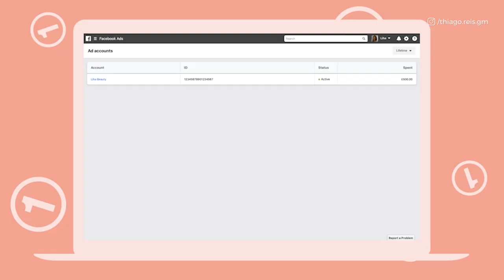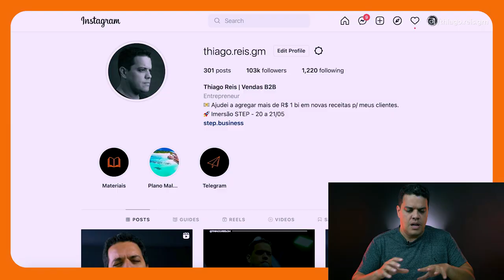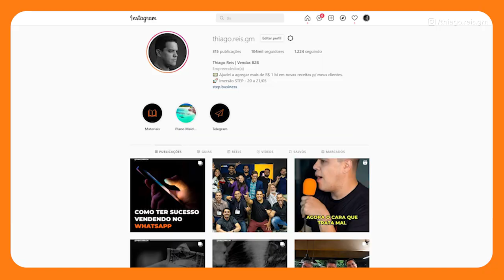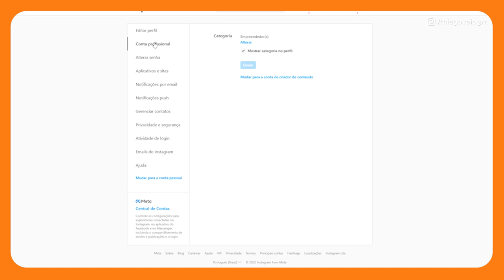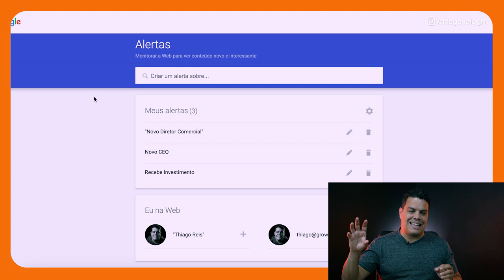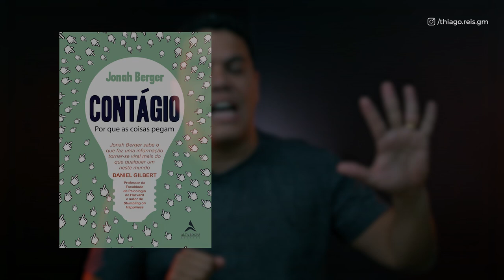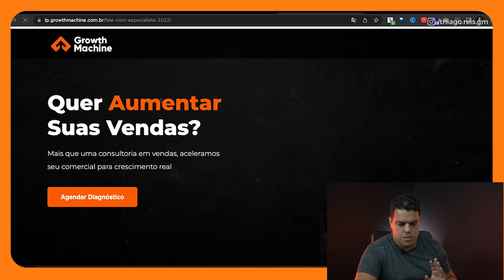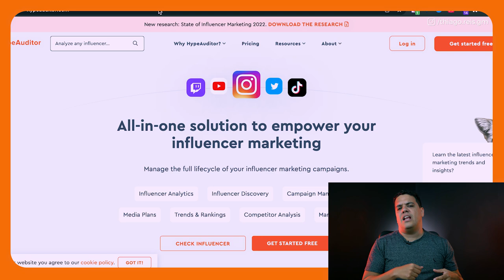Como vender mais no Instagram - Passo a Passo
COMO VENDER MAIS NO INSTAGRAM

00:00 - Introdução
01:20 - Criação de autoridade
04:20 - Atenção ao seu perfil
05:50 - Criação de receita
10:30 - O que fazer no início?
15:38 - Como gerar renda
17:02 -  Ferramentas úteis

Você sabia que o Instagram tem mais de 2 bilhões de usuários ativos e mais de 500 milhões de usuários diários?

Aqui na Growth Machine, 17% de todo nosso faturamento vem do Instagram e nós desenvolvemos um método único de como produzir conteúdos e também vender por essa rede social!

Hoje eu vou te mostrar um passo a passo para você vender pelo Instagram e ganhar muito dinheiro! Isso tudo sem precisar investir em anúncio, gastar dinheiro com ferramentas ou ficar se matando de produzir conteúdo!

Existe dois principais passos para quem quer ter muito mais vendas pelo Instagram: criação de autoridade e criação de receita

CRIAÇÃO DE AUTORIDADE

O primeiro passo para quem quer criar uma autoridade é definir um nicho! Existem 3 “big nichos” : fazer dinheiro online, relacionamento e saúde/bem-estar. Aqui estão concentra a maior parte do dinheiro e o maior potencial para sucesso.

Além disso, defina seu PHD:

P: ponto que você seja apaixonado
H: escolha um nicho onde você tem habilidade!
D: onde exista demanda

Outro ponto importante: se posicione como “guru”, onde você cria uma autoridade e relevância em cimada sua pessoa, e não empresa.

Dicas importantes:

🔶Definição de um bom @: de preferenia a um nome simples que o usuário possa te achar facilmente

🔶Seja claro na sua bio e defina o que você faz.

🔶Se lembre de usar seus destaques no seu perfil

🔶Use uma foto profissional: uma boa foto deve passar profissionalismo e segunça.

🔶Mude seu perfil para profissional. Além de te permitir fazer anúncios, ele te garante uma série de estatísticas e métricas para analisar suas estratégias.

CRIAÇÃO DE CONTEÚDO

É muito mais fácil prospectar uma pessoa que já foi impactada por um conteúdo meu!

Um boa estratégia nesse ponto é estudar o perfil dos seus concorrentes, tanto nacionais como internacionais.

Outra boa dica é pesquisar hashtags para ver que ideias de conteúdos fazer e  ter mais referências.

Não esqueça de realizar posts que passem autoridade, mostrem que você é um influenciador dentro do seu nicho e que pode, e fato, ajudar as pessoas.

DICAS IMPORTANTES:

🔶siga os perfis do seu nicho

🔶fique alerta em outras plataformas para ter referências de conteúdo.Plataformas como Twitter (Alô Elon Musk), Tumblr e Google Alertas

🔶Atraia seguidores: siga seguidores de páginas do seu nicho e use sempre hashtags na sua publicação e comente em posts de grande escala do seu nicho.

🔶Faça “colabs”sempre que possível, isso vai escalar sua visibilidade e autoridade

🔶Faça posts elogiando o trabalho de alguma pessoa e lembre-se de marcá-la.

🔶Produza posts virais

É essencial saber que, para quem trabalha no mercado B2B, o Instagram não será o lugar onde a venda acontecerá de fato. O objetivo dessa rede social é gerar uma oportunidade qualificada.

Existem 2 maneiras de gerar renda e vender muito mais pelo Instagram:

🔶Anúncios, onde as pessoas que me seguem são direcionadas para uma landing page e convertidas;

🔶Mensagens ou DM’s, onde eu peço o contato para poder ajudar, junto com meu time, meu seguidor de forma específica.

Agora,já tendo te explicado por que, como e por onde vender no Instagram, chegou a hora de compartilhar algumas das minhas ferramentas favoritas para usar na plataforma:

🔶Mobile Monkey: é um automatizador de atividades dentro do Instagram
🔶Libra: é possível quais estratégias e anúncios seus concorrentes estão fazendo
🔶Hyperauditor: te ajuda a identificar nichos e segmentos para você identificar quem são as referências dentro do seu mercado.